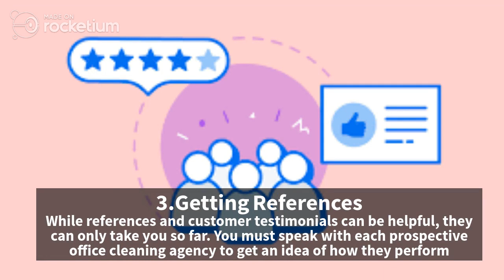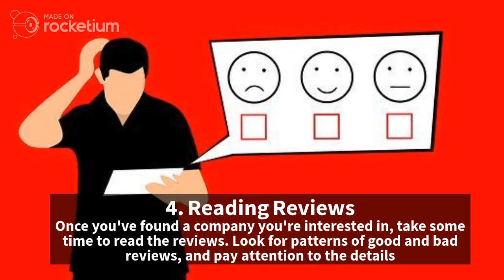4 Tips on How to Select a Cleaning Agency to Clean Your Office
Before hiring an office cleaning company, you need to make sure you have chosen a company with years of experience. Look for references and reviews, and make sure you are satisfied with their quality of work.
It is important to look for several things when you are choosing a cleaning company to clean your office. You can read the complete list of tips on how to select a cleaning agency to clean your office kindly